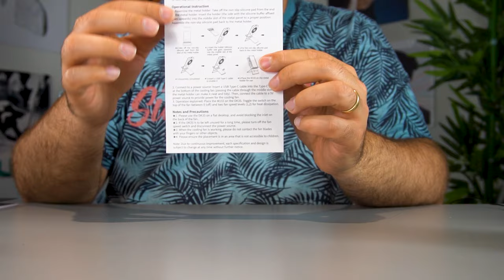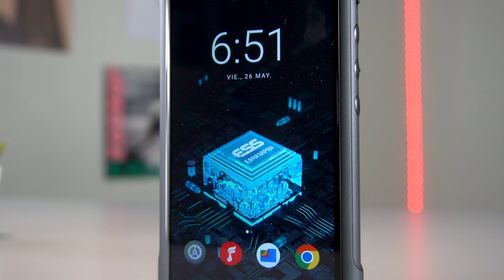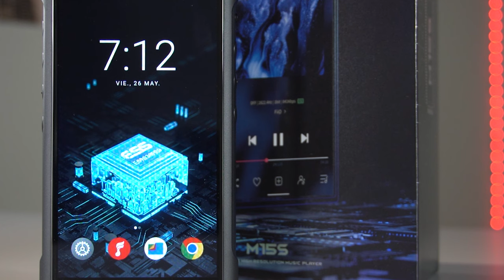Review FiiO M15s: ¿Cuál es su lugar en la gama DAP de FiiO?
El FiiO M15s es la renovación del que en su día fue el reproductor Hi-Res tope de gama de FiiO, M15.

Esta nueva versión se sitúa entre la línea M11 Plus II y el FiiO M17, con un carácter más portátil que el segundo y considerablemente más amplificación que los el primero. Así, este M15s es capaz de hacerlo TODO sin necesidad de renunciar a la portabilidad que ofrece la marca en todos sus DAP.

♔ Envío GRATIS

0:00 Intro
00:52 Diseño y controles
03:20 Accesorios
06:05 Funciones
07:55 Experiencia de uso
09:03 Conclusión y despedida